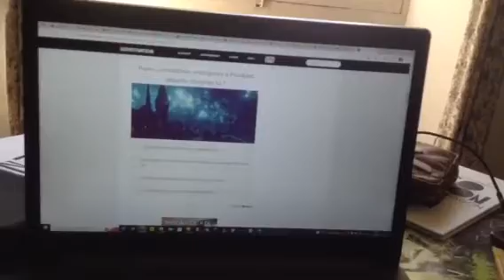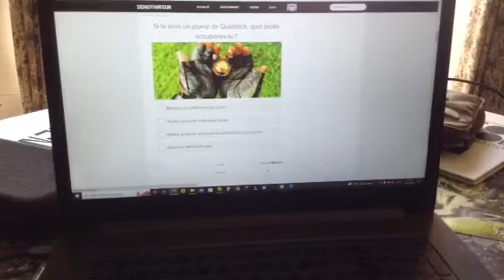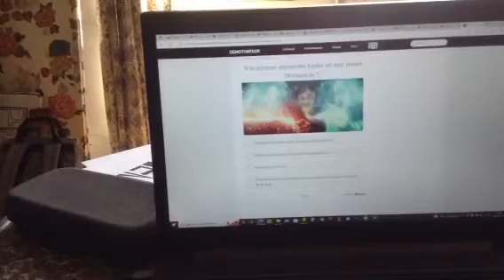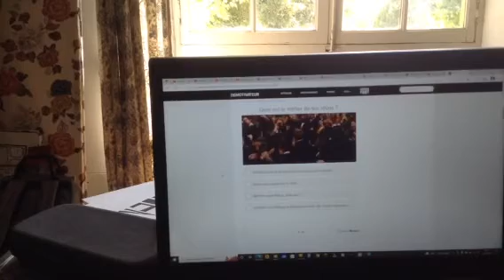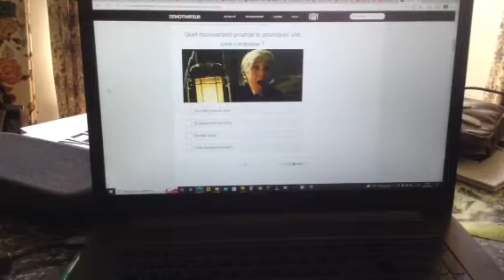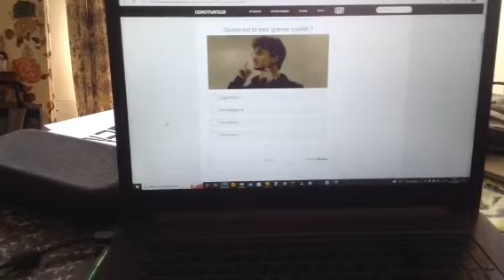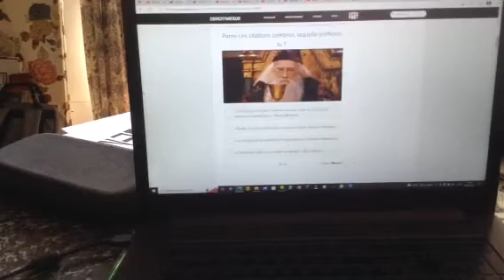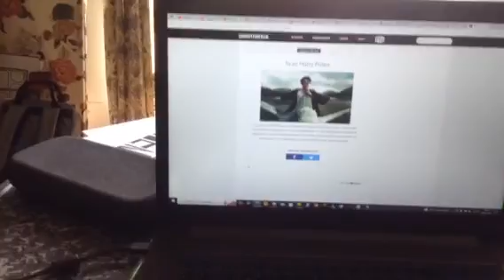Quel personnage de Harry Potter je suis ?